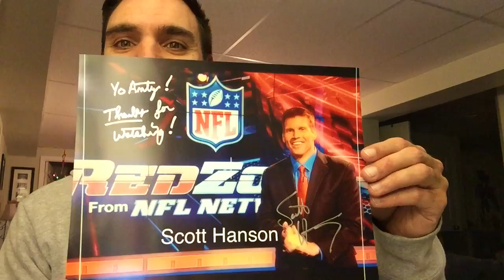CHRISTMAS IS ALMOST OVER!🎄🎅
Vine: YoAnty